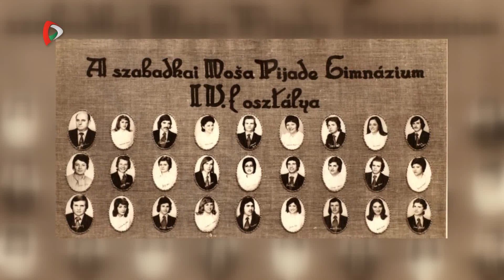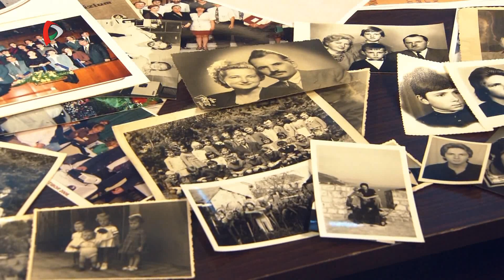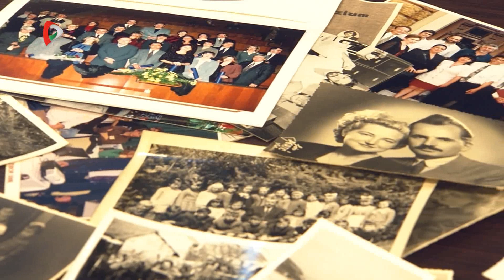Szubjektív – Dr. Selymesi Nándor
Pro Urbe-díjban részesült Szabadkán Dr. Selymesi Nándor nyugalmazott urológus. A Szubjektívben vele beszélgettünk az elismerés kapcsán.